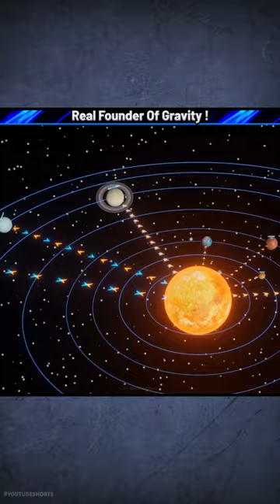The Real Founder Of Gravitational Force | Science in Hinduism